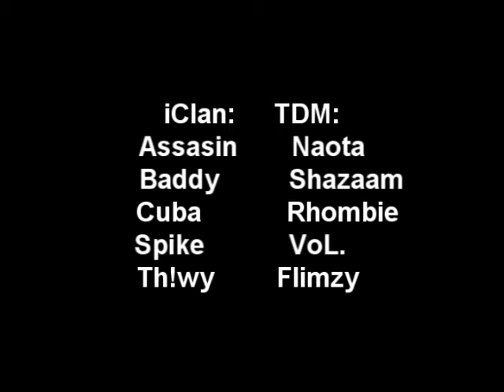iClan vs TDM November Playoff Finals